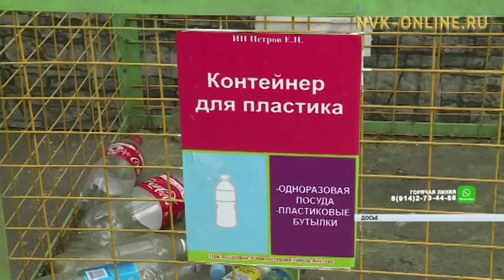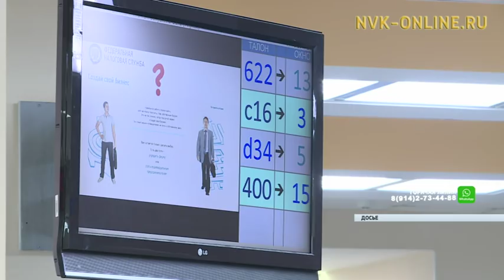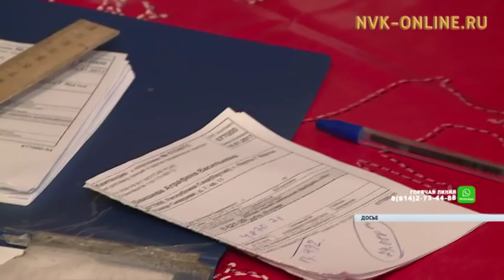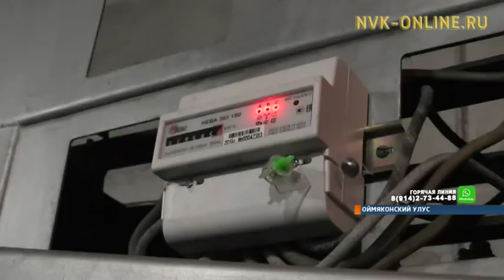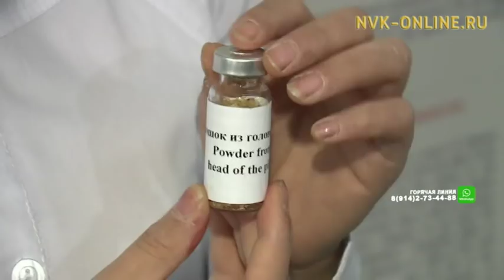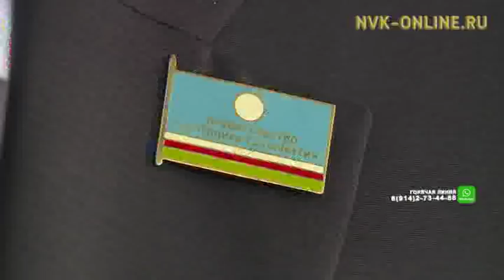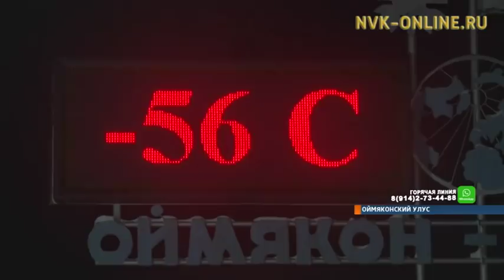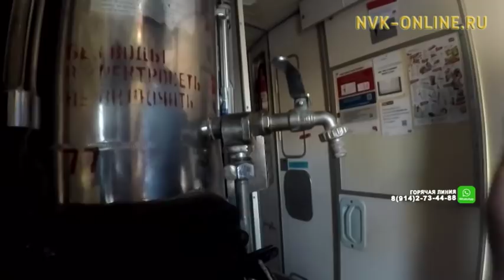Информационная программа «Якутия». Выпуск 09.01.2018 в 19:00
Официальный сайт NVK-ONLINE.RU-  Сегодня, 9 января, в эфире информационной программы "Якутия" смотрите:

1.В Якутске начался сбор подписей в поддержку кандидата в президенты Владимира Путина

2. В Оймяконском районе растет количество туристов

3.В Якутске стартовала республиканская научная конференция "Шаг в будущее"